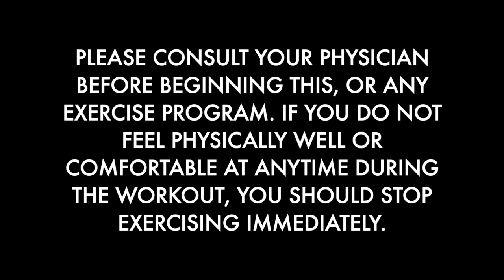BADASS ARMS WORKOUT FOR MEN | Shoulders too | Resistance Band | DON'T MISS THIS ONE! | CHISELED 17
Chiseled Series 1 - Workout 17

Get ready! It's time for the Last Shoulders and Arms workout for Series 1. You should be seeing some changes in the mirror - so changes in your strength. Use that for fuel to push you super hard in this session!

Muscle Groups Targeted: Shoulders, Triceps & Biceps

Join Blake and Ashanti as they Power through the routine.

Want to see an example Schedule for this Month-long program or follow a schedule online to keep track of your progress??

Be sure to complete the entire month of routines.

Click the link to go to Episode 18:

For every one of these workouts we will be using Bodylastics Bands. If you have a set you will know why they are 🥇Top Rated! If you don't have a set and then acquire some, you will understand very quickly why they Rock.

Hello! I’m Blake Kassel CEO of Bodylastics. I am an expert in Resistance Bands Training for Muscle Growth. Resistance Band Training has saved my life and enables me to compete with folks half my age (I was born in 1969). I'm here to help you get the most out of your Resistance Bands every single day. Why? Because consistency is KEY, And in order to be consistent- You MUST take on a Warrior type attitude!!!

And tap that BELL 🛎 to be notified when other awesome videos are released!

And Thanks for “JOINING THE ARMY”!!! :))))